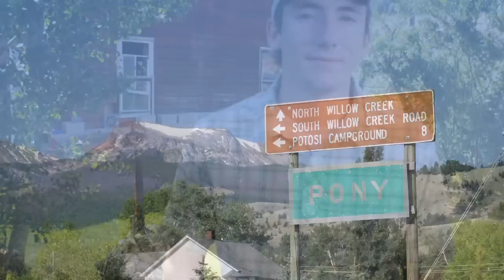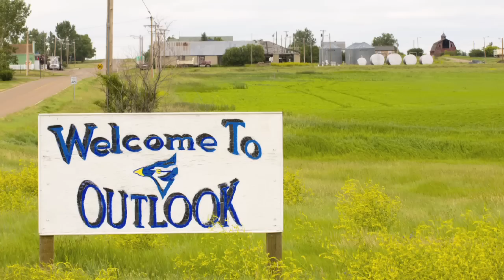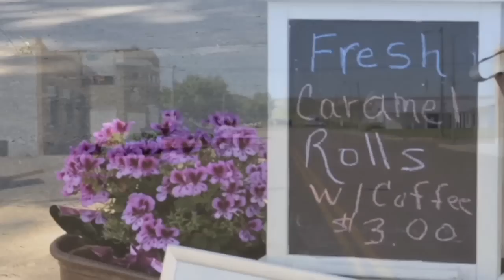The Heart of Montana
Montana State University's Mountains and Minds Magazine visited MSU students around the state to learn about where they come from and why they chose MSU.